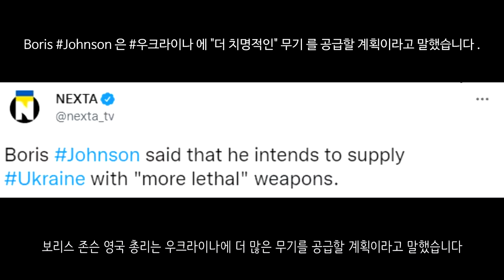[속보] 이근 대위, 전선에서 공세작전 참여중_우크라이나 긴급속보116_[센서 스튜디오]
러시아로부터 탈환한 키이우 인근의 마을입니다. 처참한 모습이 보여지고 있습니다. - 더 썬

러시아로부터 탈환한 이르핀의 모습입니다. 모든 도시는 황폐화가 되었습니다. 모든 것이 파괴된 모습입니다. - 더 썬

하르키우 근처 추위브입니다. 러시아군의 파괴된 기갑차량이 보입니다. 또한 민간차량에 대한 공격도 보입니다. 전투가 얼마나 격렬했는지 보여주고 있습니다. 이곳에서의 전투는 우크라이나군이 승리했습니다. - 우크라이나 국방부

러시아로부터 탈환한 하르키우 인근 마을의 모습입니다. 이곳도 역시 처참히 파괴된 모습입니다.

발레클레야입니다. 도시 공공기관에 설치되어 있던 러시아 국기를 내리는 한 시민의 모습이 확인되었습니다. - 우크라이나 현지 제보(텔레그렘)

도네츠크 지역에서 포격이 이루어졌습니다. 처참히 부셔진 건물과 차량의 모습이 보입니다.  - 우크라이나 현지 제보(텔레그렘)

도네츠크 친러반군에게서 NATO에서 제공한 무기가 확인이 되었습니다. 노획한 무기로 추정중입니다 - 더 썬

마리우폴의 드론 영상입니다. 마리우폴의 시가지가 얼마나 치열한지 보이고 있습니다. 민간인 사상자도 꽤나 심할 것으로 보입니다. - 우크라이나 현지 제보(텔레그렘)

스타로가르트그단스크에 있는 우크라이나의 연료저장고가 공격을 받아 전소되었습니다 - 우크라이나 현지 제보(텔레그렘)

우크라이나 농부들은 러시아군의 정비 크레인을 훔치는데 성공했습니다.  - 우크라이나 현지 제보(텔레그렘)

벨라루스에서 철수중인 러시아군의 모습입니다. 이 줄은 길게 나열되고 있습니다. 서방세계 국방부는 이것이 철수가 아닌 돈바스 지역의 재배치라고 말했습니다 - 우크라이나 현지 제보(텔레그렘)

러시아군이 자신의 대공미사일인 판치르 대공미사일을 공개했습니다. 이에 대한 활약상을 보여주고 있습니다. - RT

러시아 드론이 우크라이나의 탱크와 자주포를 파괴시키는 모습입니다. - 우크라이나 현지 제보(텔레그렘)

러시아인들로 이루어진 러시아 자유 군단도 존재합니다. 이들은 우크라이나 편에 서서 싸우고 있으며 이들은 우크라이나인들에게 NLAW 사용방법을 교육받고 있습니다 - 일리아 포노마렌코 기자

남오세티야와 압하지아에 있던 러시아군이 우크라이나로 이동되었습니다. 이들은 2000명 규모라고 합니다 - 키이우 인디펜던트

러시아 세르게이 라브로프 외무장관은 우크라이나 전쟁 이후 처음으로 중국에 방문했습니다 - 뉴스1

이근 대위의 생존이 확인되었습니다. 이근 대위는 현재 기밀 임무를 수행중이라고 하고 있고, 구체적인 장소나 시간은 알려주기 어렵다고 말했습니다. 현재 이근 대위는 공세작전에 참여하고 있다고 합니다 - 이근 대위 인스타그램

보리스 존슨 영국 총리는 우크라이나에 더 많은 무기를 공급할 계획이라고 말했습니다 - NEXTA

크렘린궁은 휴전협상에 대하여 아무것도 결정하지 않았다고 밝혔습니다. 사실상 이때까지 있었던 모든 평화회담이 날아가는 순간입니다. - WION